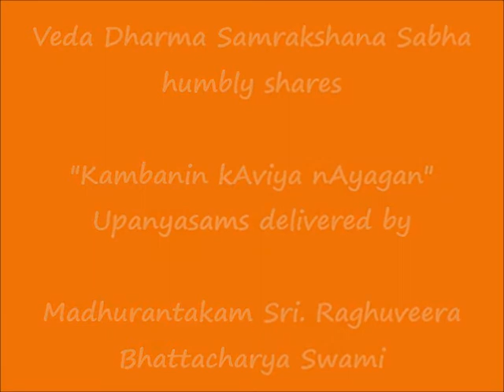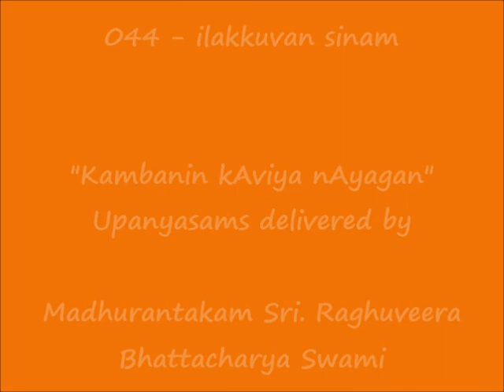044 - இலக்குவன் சினம் (Lakshmana's Anger) - கம்பனின் காவிய நாயகன் Kambanin kAviya nAyagan Upanyasam